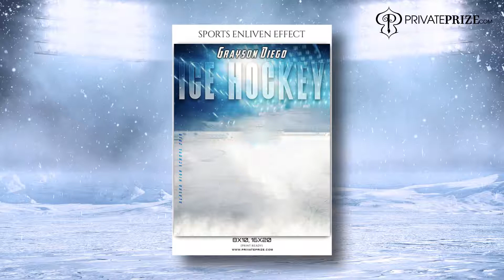Latest Launched ICE Hockey Photography Photoshop templates | Privateprize.com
PrivatePrize is dedicated to photography community. Boosting sales for photographers by using our photoshop templates of Sports/Wedding/Seniors Collage etc. With PrivatePrize,  experience the real scene in your photographs and get maximum satisfaction. Your clients will adore by using this templates. We also customize template for photographers and customers.